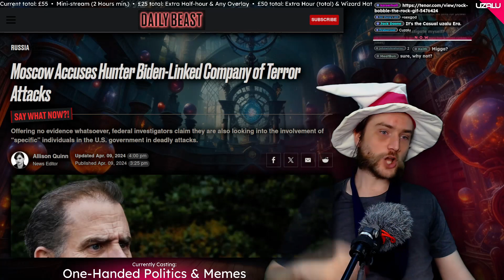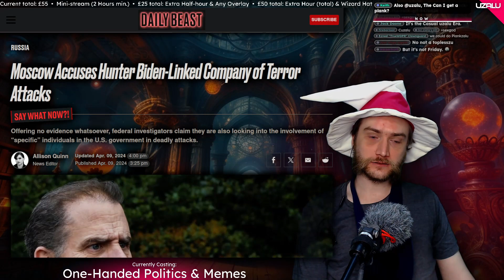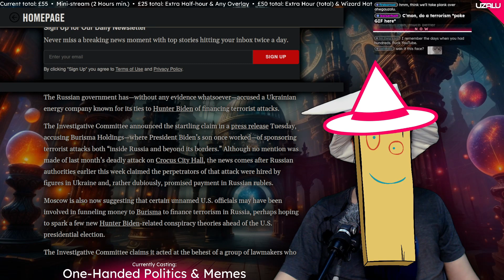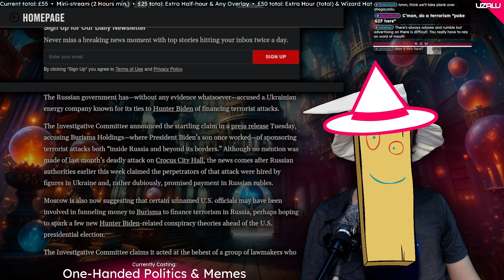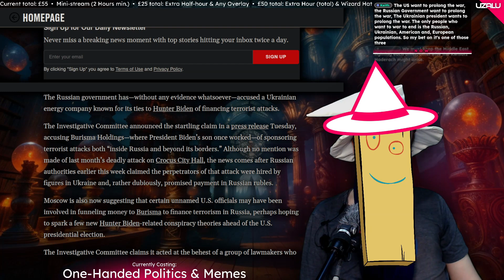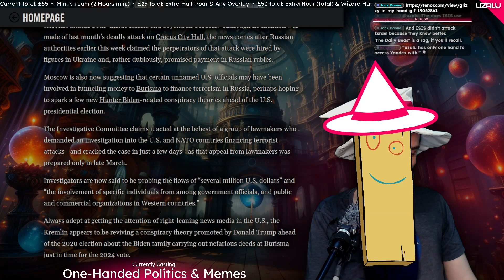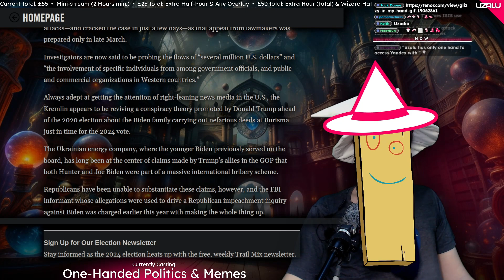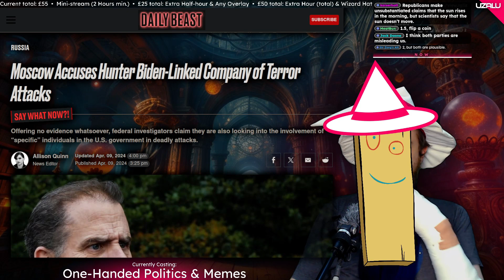Russia Acuses Hunter Biden's Ukrainian Link Of Terrorism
Clip taken from: CIA Explains how they Break the Law to Victimize Citizens 09/04/24